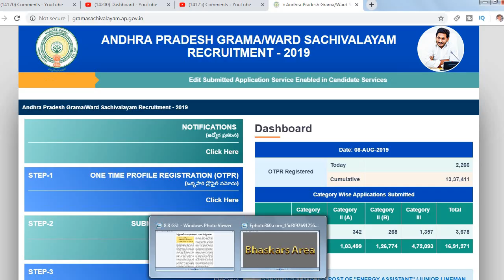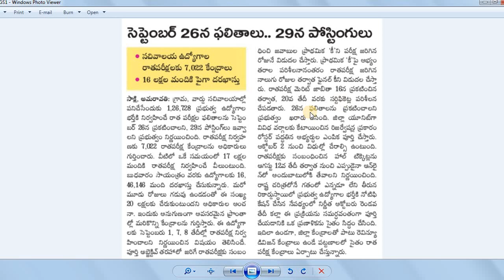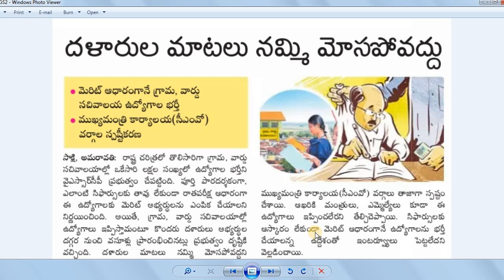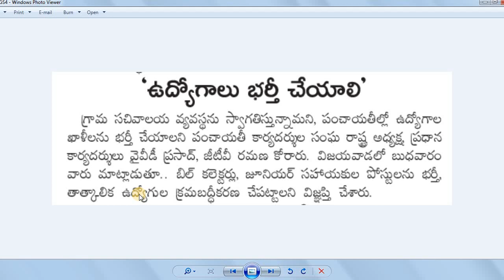AP Grama Sachivalayam | Sachivalayam Results on September 26 & Postings on 29th | Complete Schedule